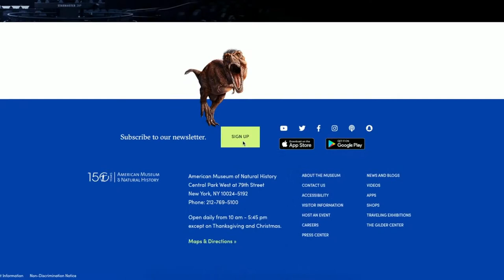American Museum of Natural History: 5 Quick Tips for Visiting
Heading to the American Museum of Natural History soon? For a memorable trip, keep these quick tips in mind. And spoiler alert, the museum doesn't come alive at night - sorry!